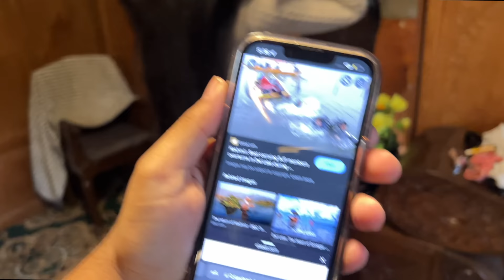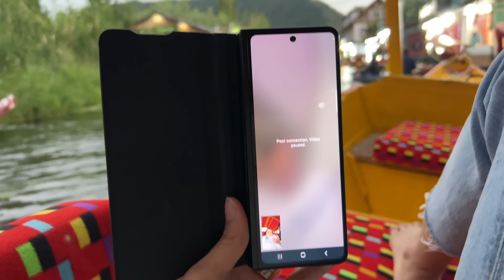A Day in House Boat ❤️ - Kashmir Trip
janat ka dusra naam Kashmir 😍

luxury
Fashion
Home Tour
Friends
corona
Family vlog
Lifestyle vlog
Vlog
Vlogs
Lakhneet
Lakhneet vlogs
Neetu bisht
Funny Vlog
Funny Vlogs
Study
Family
home

neetu bisht father
travel vlog
hindi vlogs
daily vlogger
funny vlogs
family videos
travel vlogs
Prank
funny